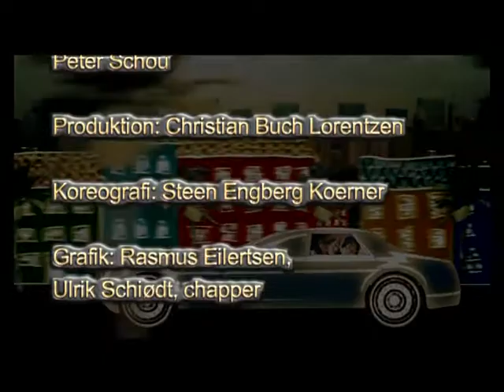Kolja Vs Kongen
Helt Sikkert Dr